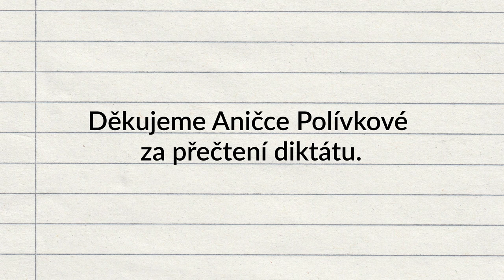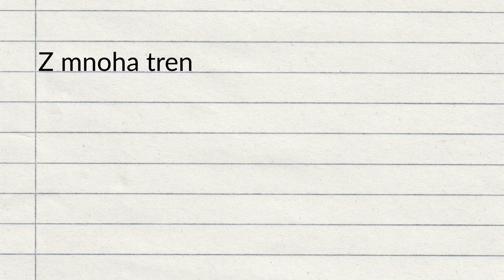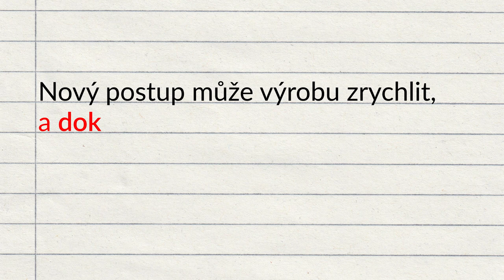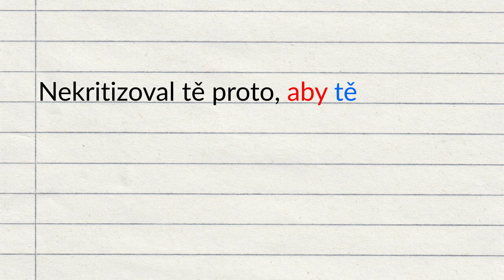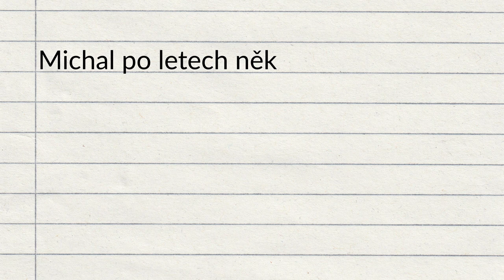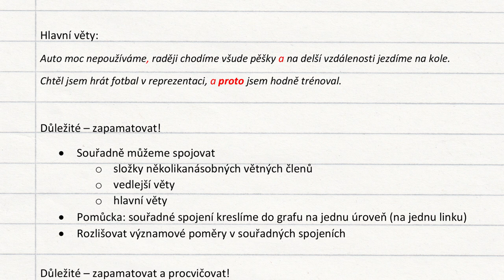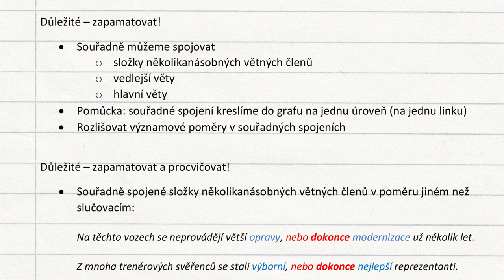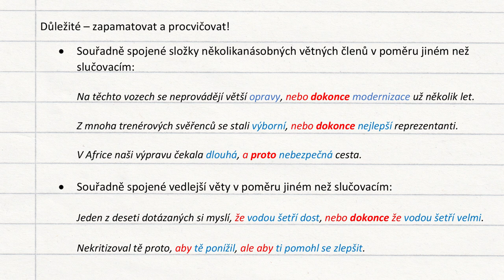veda_na_doma: Diktát Martina Proška a Aničky Polívkové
veda_na_doma: Diktát!

Velikonoce doma? Napište si společně s dětmi diktát, který zpracoval ředitel Ústavu pro jazyk český AV ČR Martin Prošek a předčítat ho bude herečka Anna Polívková. Na konci pak v rámci češtinářského klání můžete s dětmi porovnat, kdo měl v diktátu méně chyb.
Diktát je určený především žákům základních škol, ale není pojatý školometsky, takže si v něm přijdou na své všichni příznivci češtiny.